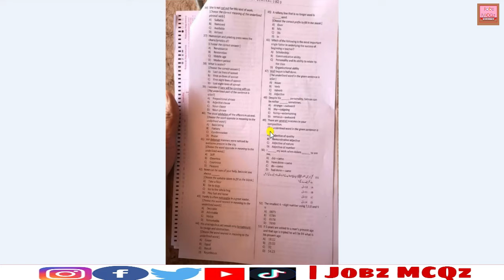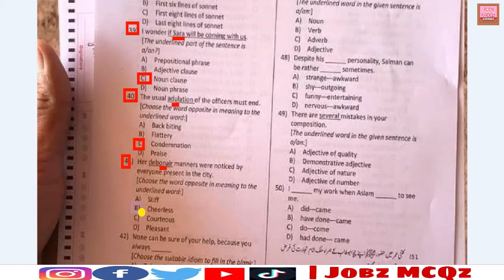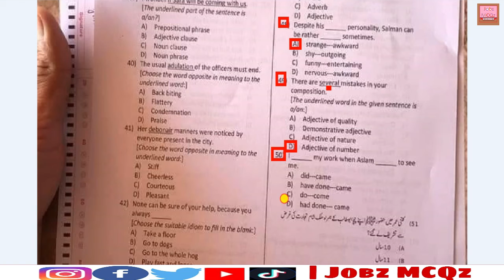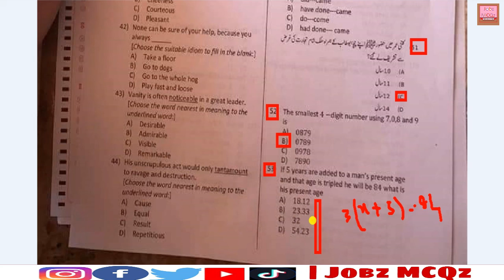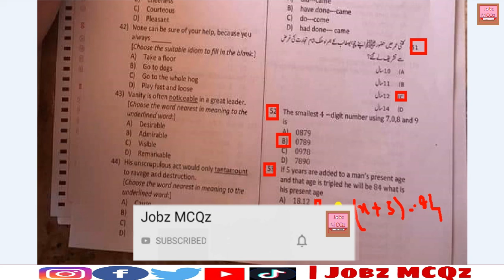SST General Solved Paper by ETEA || Held at 20-03-2021 || Part 03 || JobzMcqz